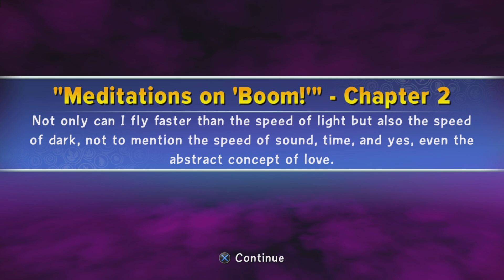Putting This Ugly Thing Back Into Its Cage